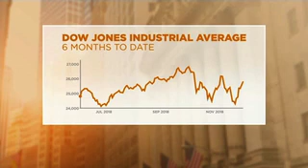Doug Flynn, CFP Provides Investment Outlook and Tips for 2019 on NY1 w/ Pat Kiernan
Doug Flynn, Financial Planner and Co-Founder of Flynn Zito Capital Management joins Pat Kiernan and Annika Pergament to provide investment tips for 2019.

The outlook remains positive for the year, including gains in corporate earnings and personal net worth and there will be more money earned from the tax cuts as taxes are filed next year.

Flynn says some of the volatility seen in the market today is because "the economy may not be heating up as much as we thought" so there are not as many fed rate increases as planned.

There are ways to lower the risk of investments for 2019 and one of these tips Flynn recommends is valuing stocks over growth.

Opinions voiced in this material are for general information only and are not intended to provide specific advice or recommendations for any individual. The economic forecasts set forth in this material may not develop as predicted. All performance referenced is historical and is no guarantee of future results. All indices are unmanaged and may not be invested into directly.